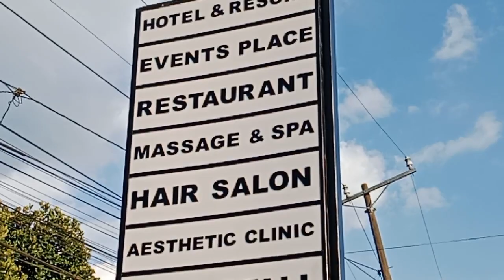tara tikman natin ang sikat na sikat na pares overload ni rosmar#rosmaroverload